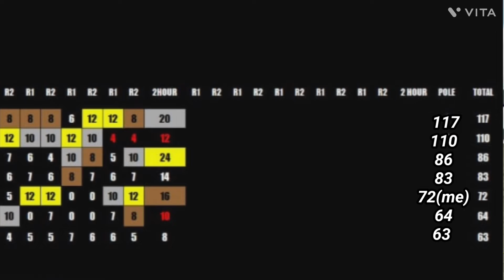Forza 7 - My 2nd Endurance race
Forza X season 1 :- Round 6

In this race Forza X arrived at Nurburgring nordschleife loop for a 2 hour endurance race.
The track is very long and difficult to get right and mistakes are very common so lets see if i can win this race or get a podium

Next video :- Forza X season 1 :- Round 7(Hockenheim GP)

Our Drivers